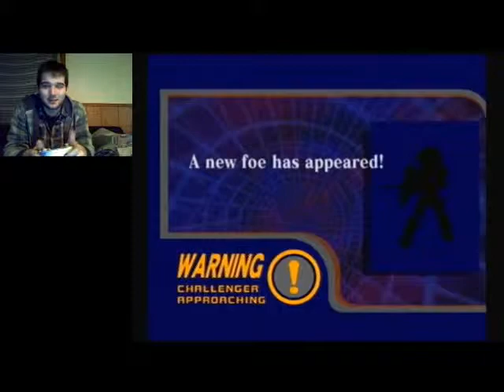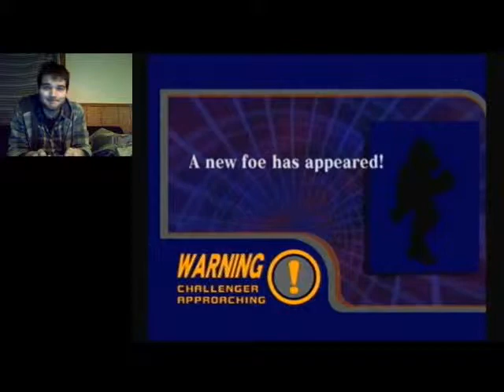I Love Toons | Let's Play Super Smash Melee Part 9 (24KTV Day 187)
Day 187 of 365:
Today we keep trying to unlock all the secret characters of melee starting with toon link, falco and we start to unlock mewtwo in this episode!